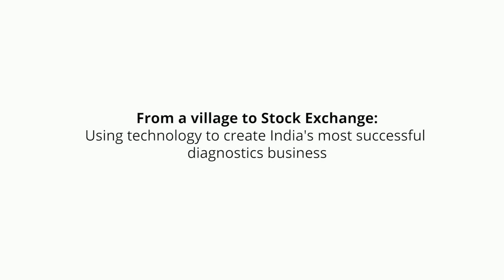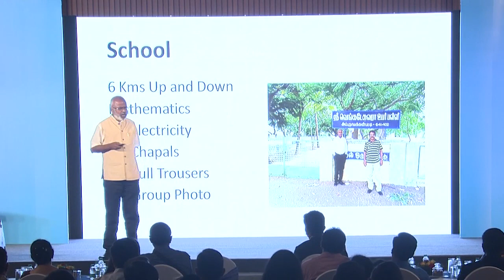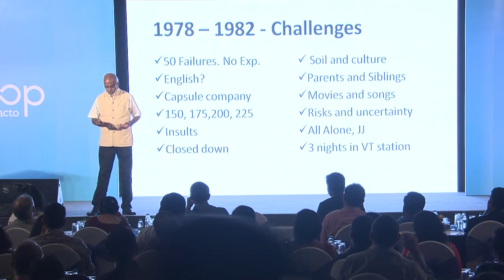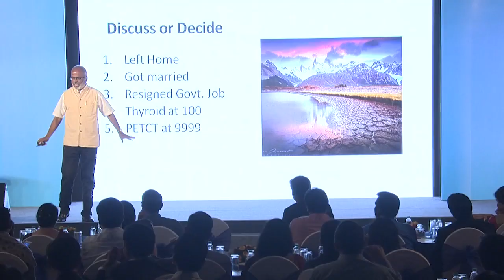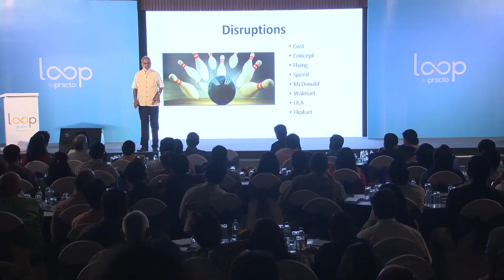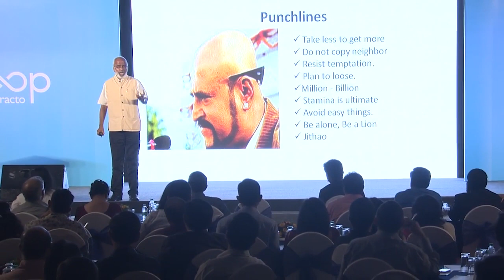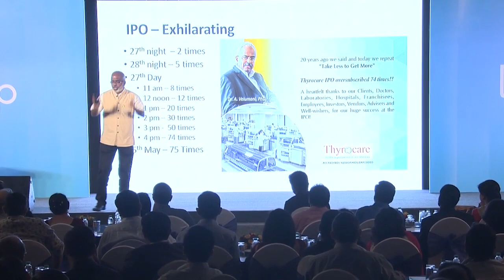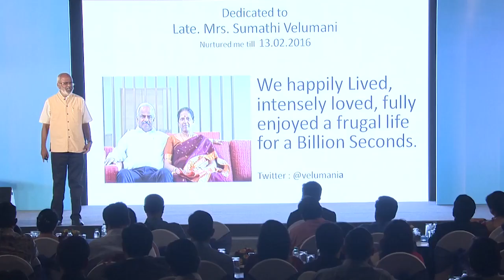From a Village to Stock Exchange - Creating India's Most Successful Diagnostics Business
Dr. Velumani captivates the audience with his story and business acumen, taking you from his childhood to the time his company became publicly listed.